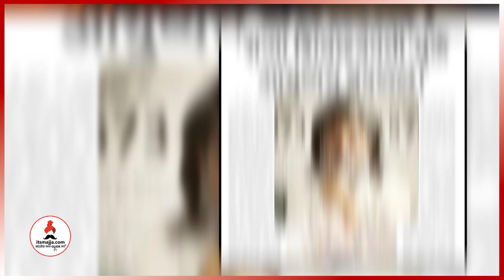Nitin Desai यांच्या निधनानंतर Pravin Tarde नी केला खुलासा | Nitin Chandrakant Desai Funeral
Nitin Chandrakant Desai Funeral
Nitin Desai N D Studio
Nitin Desai
प्रसिद्ध कला दिग्दर्शक नितीन देसाई यांच्या आत्महत्येनंतर व्यक्त होताना अभिनेते-दिग्दर्शक प्रवीण तरडे यांनी एक खुलासा केला आहे. पाहा काय म्हणाले प्रवीण तरडे